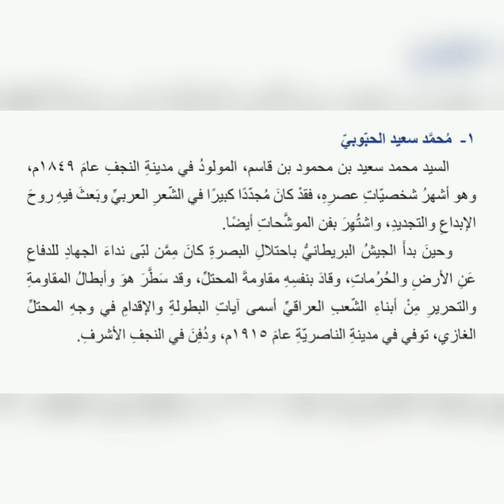الادب للسادس الاعدادي حياة السيد محمد سعيد الحبوبي 2024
رابط قناة التليغرام